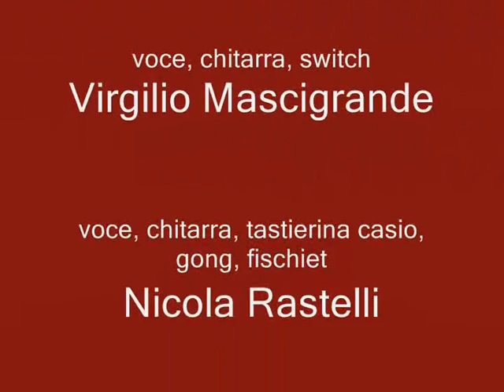Bahamas (New Band)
Minded son unplugged by bahamas new band original songs